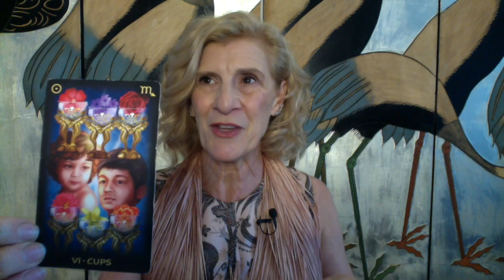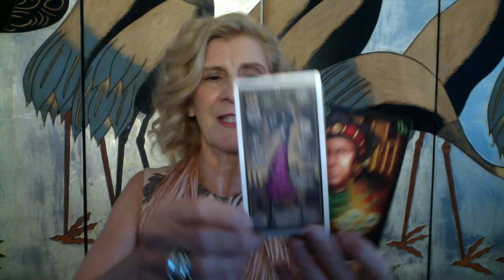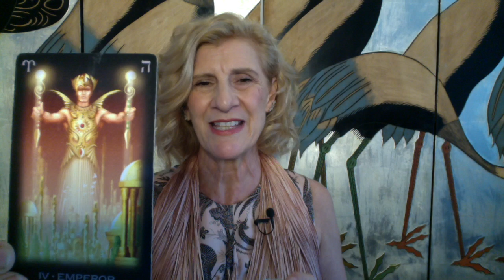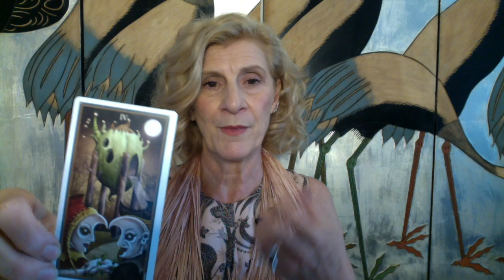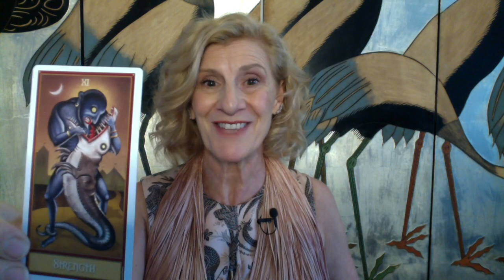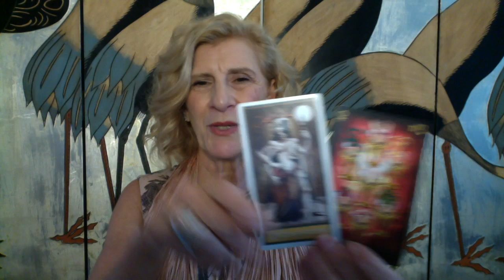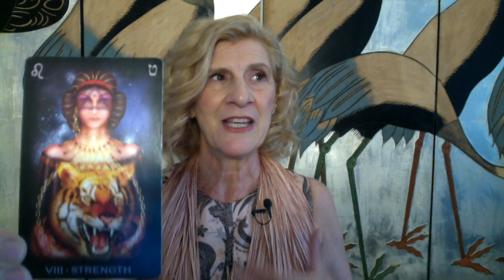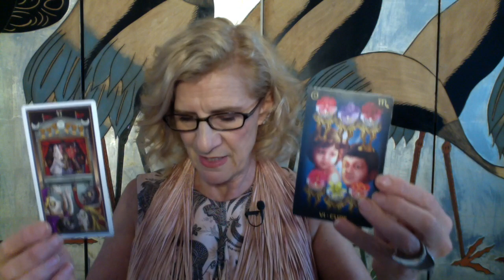GEMINI ~ 2020 YEARLY READING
Gemini tarot reading for 2020 yearly

TAROT CARDS USED:
Deviant Moon Tarot - Patrick Valenza